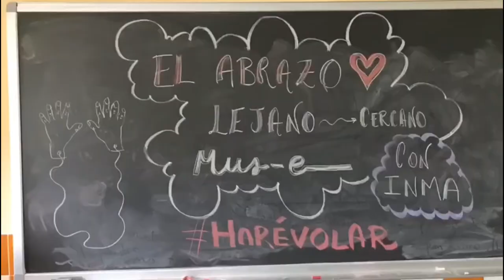Abrazos lejanos 2. IES Harevolar. Castilla la Mancha. Tod@s Participamos. Arte contra el Coronavirus